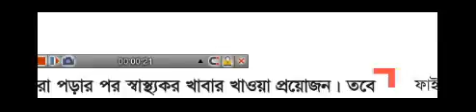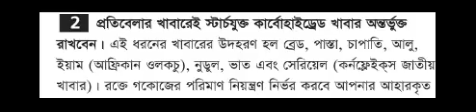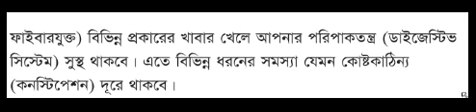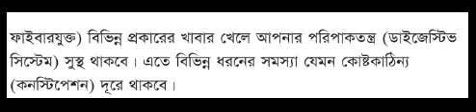Healthy Eating with Diabetes || Diabetes Details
more medicine
learn medicine
omedicine
wikipedia medicine
medication details
uk medicine
medical magazines online
rx med list
medicine medication
www medicine information
schools for medicine
online site for medicine
medicine online website
web medic
medi website
medicine journal articles
medical journal websites
universities for medicine in usa
www medicine online
science of medicine
medical university
medicine medicine medicine
medicine details website
medical apps free
medicine in the usa
index drug
school of medical
medicine logo images
oxford medical journal
drugs rx list
national medicine
medical org websites
www online medicine
national institute of medicine
ttp medicine
information of medical
my meds list
medical knowledge website
medical science
da degree in medicine
medicine is
study medicine at home
medical health journal
library of medicine
medicine s
of medicine
institute of medicine usa
drug index 2016
medical store app
studying medicine
website for medicine information
knowledge about medicine
medicine england
medical logo
site med
medical articles
medicine or medication
oxford journal of medicine
medicine open access journal
medical school la
medical one
emedicine
la medical schools
medicine home
medicine wikipedia
medicine or medicines
medecine logo
medicinea
the school of medicine
medicine journal impact factor 2015
medline medication
u of medical school
knowledge in medicine
Madcin
study of medicine medical term
p free medicine
medicine news
http med
the science of medicine
nat medical
hhpt medical
medicine review sites
official medical website
medicines company
what is medical journal
how to learn medicine at home
medicine de
medicina medical
drug or medicine
the medicine journal
medicin logo
journal of me
are medicines drugs
medicine u
university faculty of medicine
medicine images
meds website
medicine o
medicine is the study of
medical or medicinal
what is in medicine
u medicine
medical medi
medical east
revesta medication
medicina plus
what is medicine
medications or medication
what is medicine about
journal of medicine
institute of medicine us
college of medicine logo
what is medicine science
uk medicines information
institute of medicine website
os medicine
is medicine drugs
medicine at
what is medical knowledge
medicine today impact factor
what is scientific medicine
medicine logo
medical knowledge definition
best medicine
medicine symbol
medicines org
medicinal medical
institute of medicine logo
medicine is a science
what is faculty of medicine
medicin definition
access medicine
define medicine
medicine n
maryland medicine journal
medicine org uk